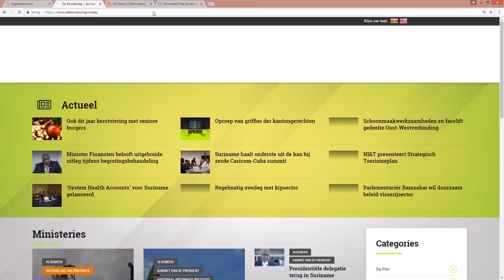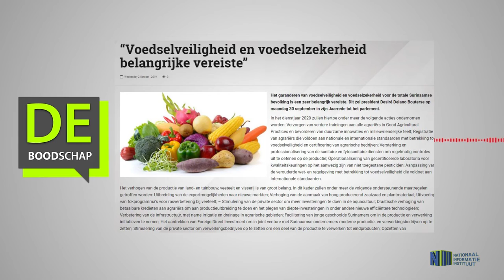“Voedselveiligheid en voedselzekerheid belangrijke vereiste”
Hier de link van het bericht: "“Voedselveiligheid en voedselzekerheid belangrijke vereiste”"